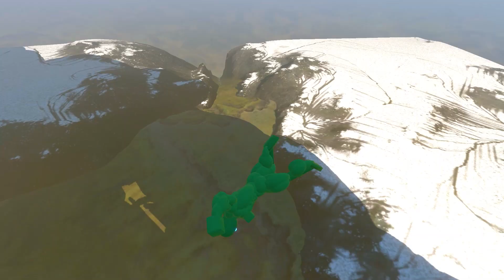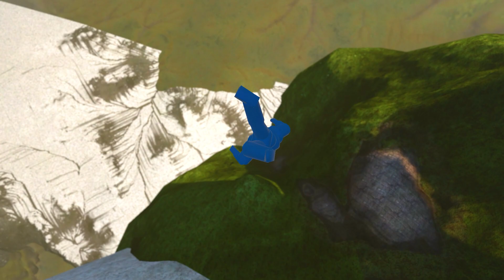Top Overgrowth Ragdolls Unforgettable Falling Moments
In this channel you will see  , Action, Indie ,Simulation, Strategy, Overgrowth and Ai Fighting  Gameplays more  so don't forget to get in touch with the channel !

If you enjoy my content, please give it a thumbs up 👍, leave a comment 💬, share it with your friends 🔗, and don't forget to subscribe and hit the notification bell 🔔 to stay up-to-date with my latest videos. Your support means a lot to me!

Npc Crown ON SOCIAL

Follow on Steam